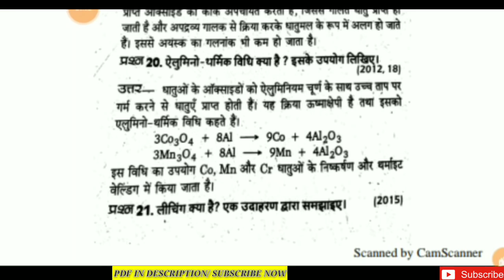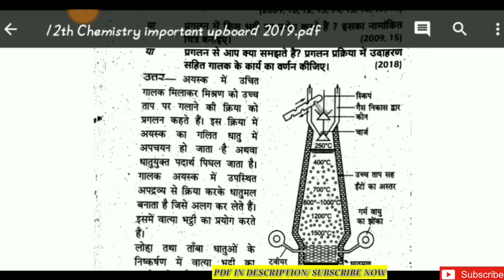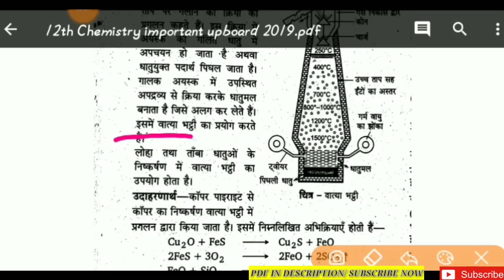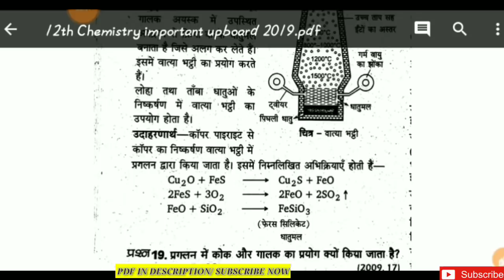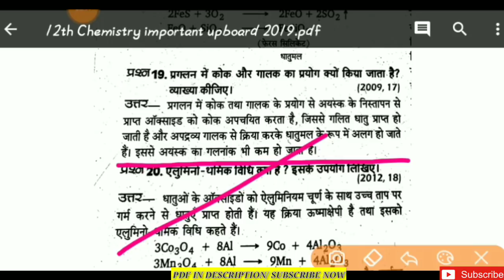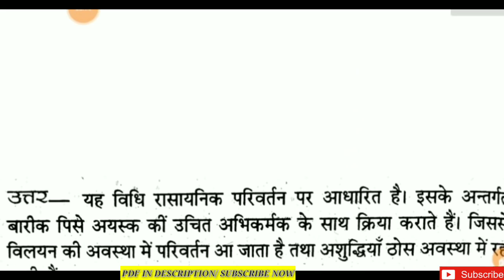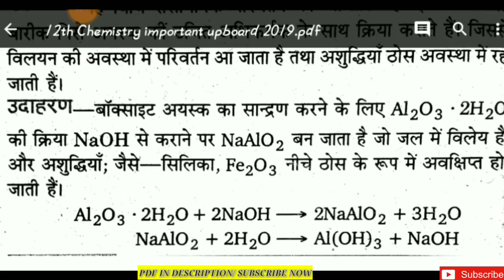UPBoardExam2019,यूपीबोर्ड परीक्षा2019।12th Chemistry important Upboard Pariksha2019,UPBoard Exam2019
12th Chemistry{Hindi Medium} pdf download करने के लिए दिए गए लिंक पर click करें